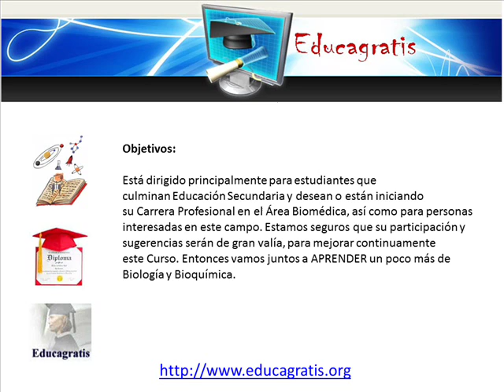Curso de Biologia y Bioquimica Basica